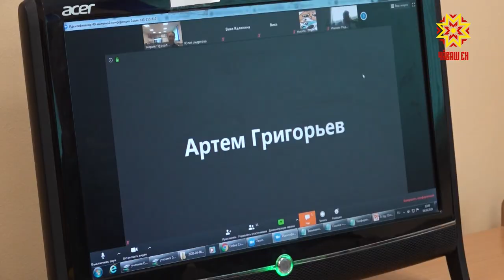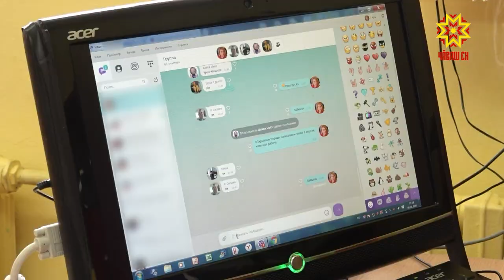Шкул ачисем дистанци мелĕпе вĕренеççĕ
2 эрнене тăсăлнă çурхи каникул хыççăн шкул ачисем дистанци мелĕпе вĕренме пуçларĕç.  Учительсемпе вĕсем Сетьлĕ хула электронлă дневник урлă çыхăнаççĕ. Анчах паян ирхине чылайăшĕн кăлтăк сиксе тухнă, Сехете яхăн ашшĕ-амашĕ платформăна кĕрейменнипе тертленнĕ. Кайран вăл йĕркеллех ĕçлесе кайнă. Çакăн пек кăлтаксем малашне те пулма пултараççĕ, анчах специалистсем лару-тăрăва сăнасах тăрĕç, çитменлехсене пĕтерме тăрашĕç.